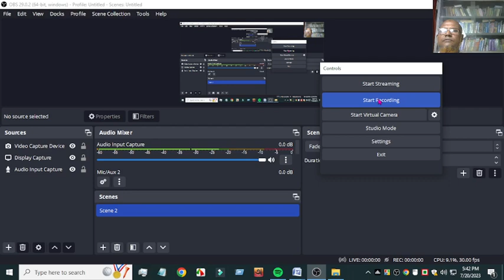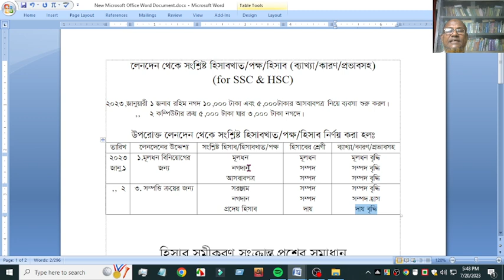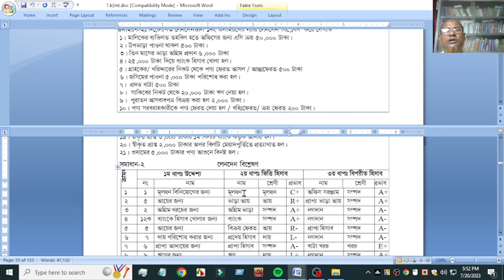লেনদেন সংশ্লিষ্ট হিসাব ও হিসাবের শ্রেণী নির্ণয় | Principal of Accounting | Rafiq's Accounting